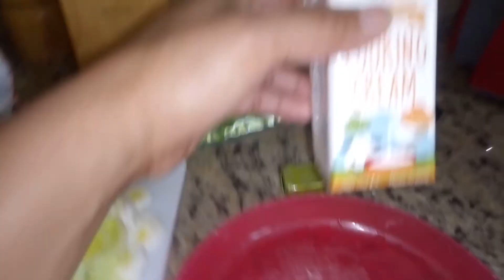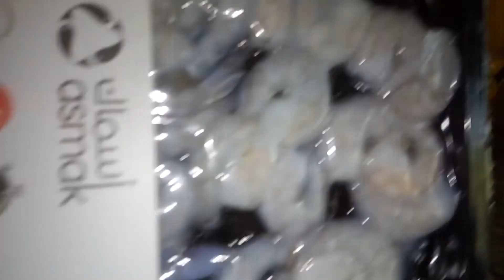Dilly cod and prawn chowder w/ green pease and leek